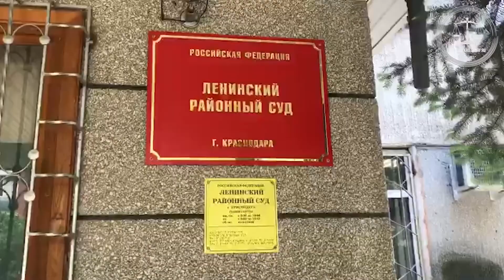Наказание за смерть ребенка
Суд вынес приговор заведующей и чиновнику мэрии за упавшее на маленькую девочку дерево в детском саду Краснодара